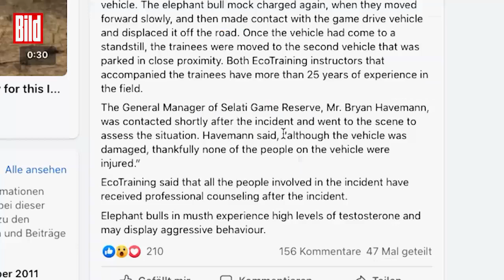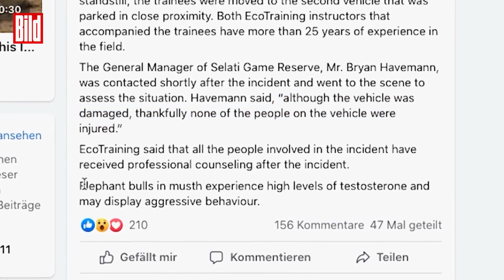Wütender Elefanten-Bulle attackiert Jeep mit mehreren Menschen drauf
Schock-Moment bei einer Safari in Südafrika. Ein wütender Elefanten-Bulle attackiert einen Jeep mit mehreren Menschen drauf. Er schiebt das Fahrzeug zur Seite, Panik bricht aus.

Bei der Gruppe handelt sich sich um Trainer und Studenten eines Naturschutzparks im Selati Game Reserve. Sie sind am Wochenende in zwei Fahrzeugen unterwegs, als sie auf die Elefanten-Herde treffen. Diese wird nervös, ein Bulle sieht Rot und attackiert den Jeep.